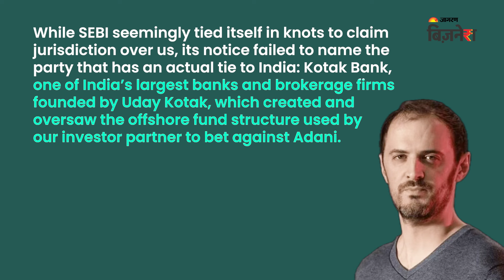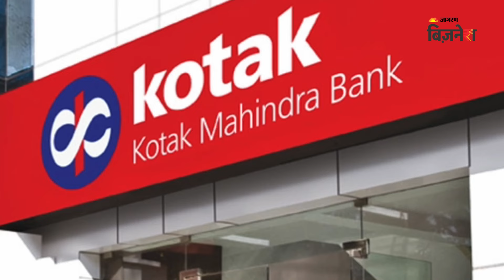Hindenburg मामले में SEBI और Kotak Bank क्यों घिर गये?| Jagran Business| Satyam Singh